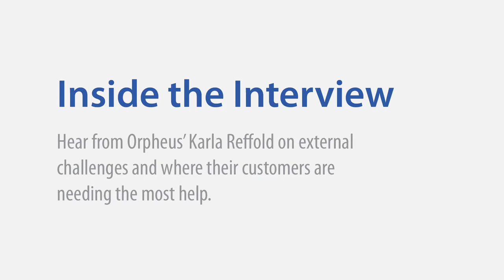Orpheus COO Karla Reffold on the New Normal of Cyber Security Ratings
Karla Reffold of Orpheus Cyber explains how cyber risk ratings, like credit ratings, are becoming the norm for large organizations.